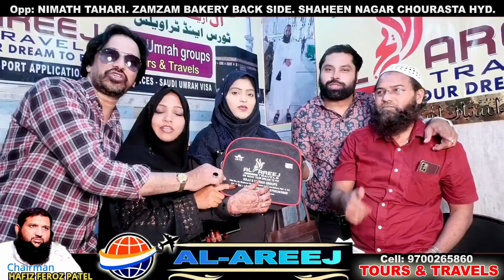Raja Singh Ko Police Ne House Arrest Kardia